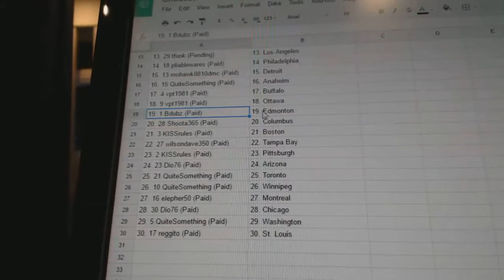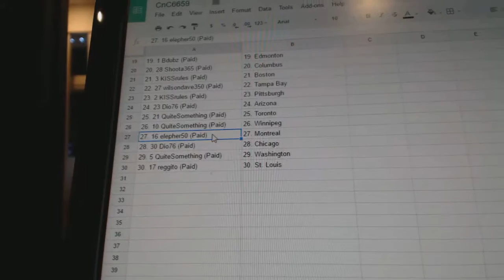Team Randoms - C&C GB #6659